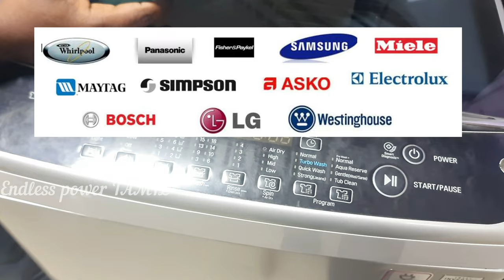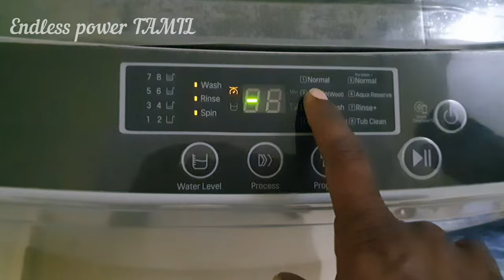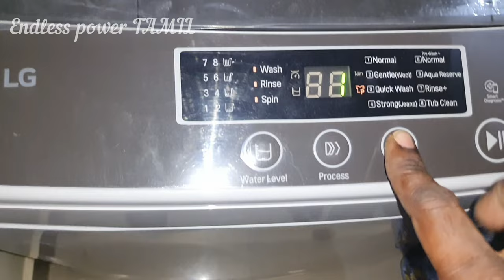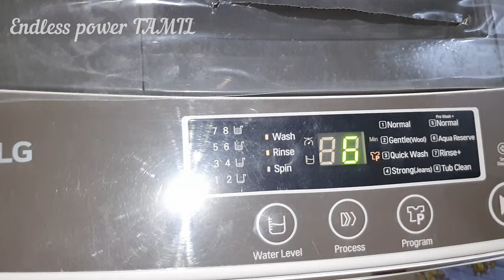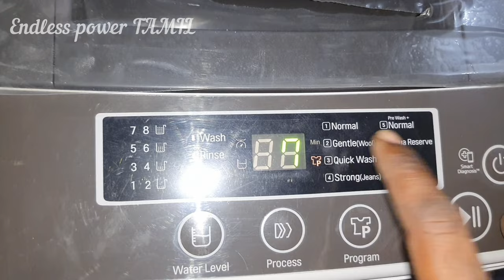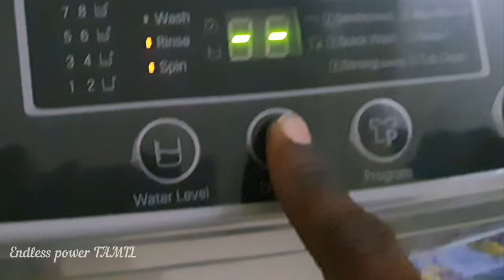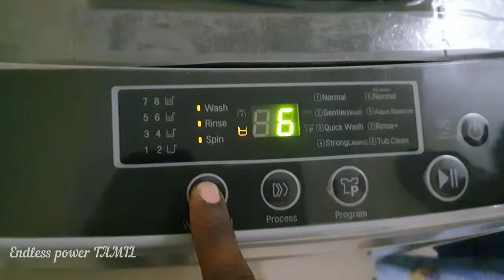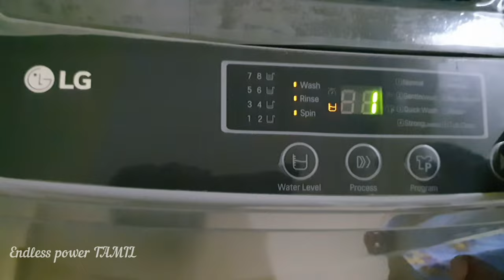LG Topload washing machine demo tamil/ model- T65SKSF4Z / tamil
LG Topload washing machine demo tamil
 model- T65SKSF4Z.